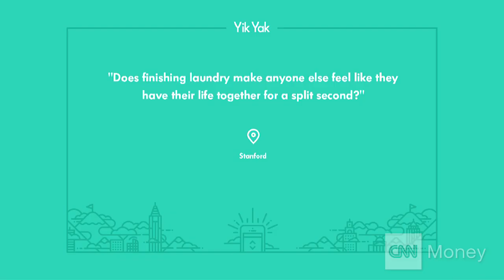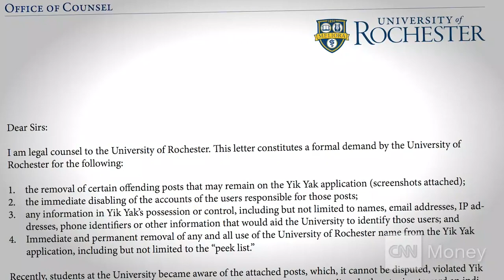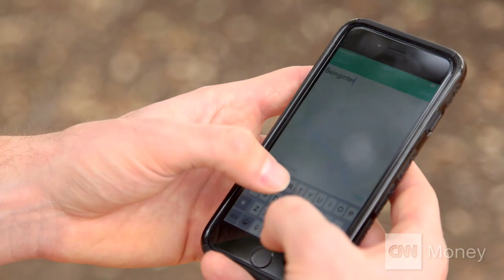Yik Yak: The anonymous app sweeping college campuses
Anonymous sharing app Yik Yak has become a forum for everything campus gossip to bullying.